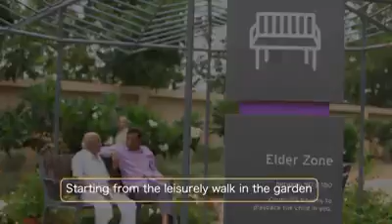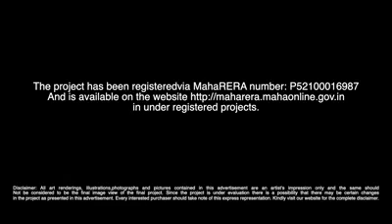Kolte Patil - Life Republic - Hinjewadi - Marunji | flat for sale in Hinjewadi - Pune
Kolte Patil Life Republic logo
OVERVIEW
PRICE PLAN
FLOOR PLAN
GALLERY
LOCATION
FEATURE PROJECTS
3 / 3
1, 2&3 BHK From 33 Lacs All-In
Express Your Interest Here

Life Republic

Kolte Patil Life Republic
1,2,2.5 & 3BHK Flats in Hinjewadi
12
Life Republic Hinjewadi
Life Republic

Situated just 4.5 kilometres away from Hinjewadi, the IT hub of Pune, Kolte Patil Life Republic is a township with acres of undulating greens. Designed with one single objective: to create future-proof spaces and a meaningful way of life for the thinking minds, it is community built for all. Built with core values of creativity, sensitivity and sustainability, every sector of this township project in Pune offers you a luxurious lifestyle. Step into a life of inclusion; of freedom and expression; of sustainability and sensitivity; of democratic values and good governance; of ancient wisdom and modern conveniences.
We understand that modern problems require modern solutions. Presenting intelligent living at iTowers, the most buzzing sector of Life Republic with surrounding nature and easy connectivity. Take a breath of fresh air with lush expansive greens & wide open spaces. Experience simplicity enabled by automated excellence that helps you strike the perfect balance between design and functionality.

OVERVIEW
kolte Patil Life Republic overview image
A 373 acre township spread across lush greenery.
Peek behind the scenes at Kolte Patil Life Republic
Kolte Patil Life Republic Hinjewadi is situated just 4.5 kilometres away from the IT hub of Pune, Kolte Patil Life Republic is a township with acres of rippling greens. Designed with one single objective: to create future-proof spaces and a meaningful way of life for the thinking minds, it is community built for all. Built with core values of creativity, sensitivity and sustainability, every sector of this township project in Pune offers you a luxurious lifestyle. Step into a life of inclusion; of freedom and expression; of sustainability and sensitivity; of democratic values and good governance; of ancient wisdom and modern conveniences.ENQUIRE NOW
02
OFFERS

kolte Patil Life Republic home/office
Request For A Home & Office Presentation by Our Life Republic Expert
ENQUIRE NOW
03
WALK THROUGH

04
PRICE PLAN
1 BHK
444 Sq.Ft
33.60 Lacs All In
VIEW
1 BHK
456 Sq.Ft
34.50 Lacs All In
VIEW
2 BHK
629 Sq.Ft
47.50 Lacs All In
VIEW
2 BHK
801 Sq.Ft
60 Lacs All In
VIEW
3 BHK
 960 S.Ft
72 Lacs All In
VIEW
05
FLOOR PLAN

kolte Patil Life Republic EMI Calculator icon
Our sales team can help you choose the best flexible payment scheme to fit your requirement and budget.
CHECK YOUR EMI
06
PROJECT GALLERY
Aerial View
Aerial View
Aerial View
Aerial View Garden
Kid's Play Area
GYM
Swimming Pool
kolte Patil Life Republic  lodgeCafe Lodge
Swimming Pool
07
PROJECT LOCATION
kolte Patil Life Republic location mapKolte Patil has chosen Hinjawadi as for Life Republic integrated township destination for a reason. It is an ideal residential suburb crowned by major industrial hubs, IT companies, great social infrastructure, well known educational institutes and nest healthcare facilities. Hinjawadi has excellent connectivity by railways and roadways that connect you easily with the city’s prominent destinations. Moreover, in spite of being surrounded by so much, this new lifestyle hub offers a calm and pure environment. No wonder, it’s an ideal address for the citizens of tomorrow.GET SITE VISIT
07
FEATURED PROJECTS
kolte Patil Life Republic oro avenue bannerkolte Patil Life Republic oro avenue brand logokolte Patil Life Republic oro avenue whatsapp icon
1 BHK Sold Out
2 BHK Starting Rs. 47Get explicit details about the pricing and on spot offers